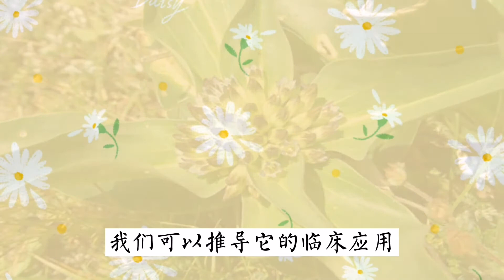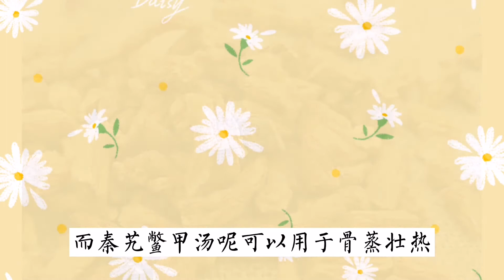秦艽，祛风湿，清湿热，止痹痛，退虚热，用于风湿痹痛，骨蒸潮热